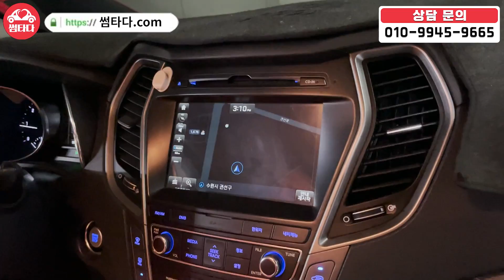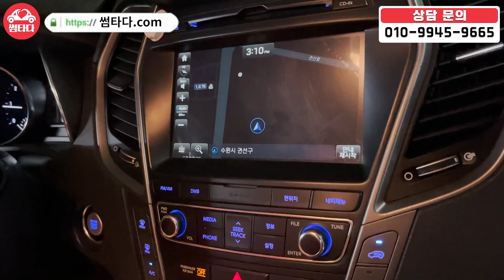17년식 페리버전으로!! 마지막 버전 입니다! 여름에 더운데 놀러가기 이 차로 딱 입니다 진짜! 옵션 출력 뭐하나 빠짐없이 가능합니다!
현대 맥스크루즈